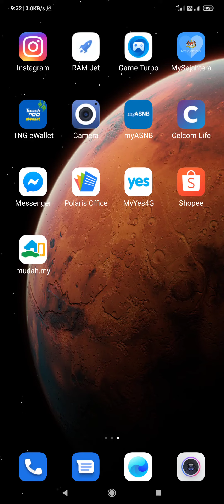Cara tambah tanggungan dalam mysejahtera